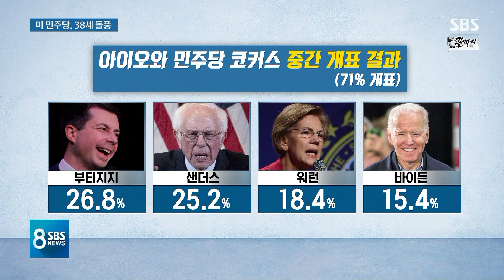'성 소수자' 38세 부티지지, 첫 경선서 대이변…돌풍 주목 / SBS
한편 미국 민주당 대선후보 경선 첫 관문에서는 38살의 신인이 돌풍을 일으켰습니다. 작은 도시 시장 출신으로 성 소수자인 피트 부티지지 후보입니다. 부통령 출신 바이든 후보는 4위로 내려앉았습니다.
워싱턴 김수형 특파원입니다.